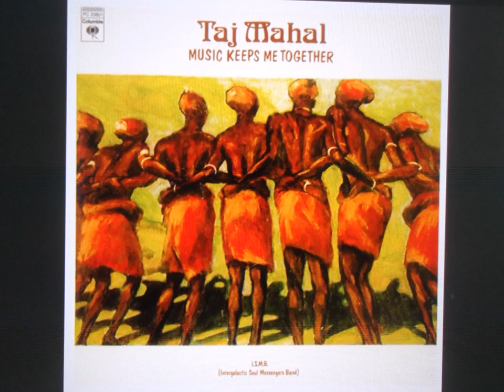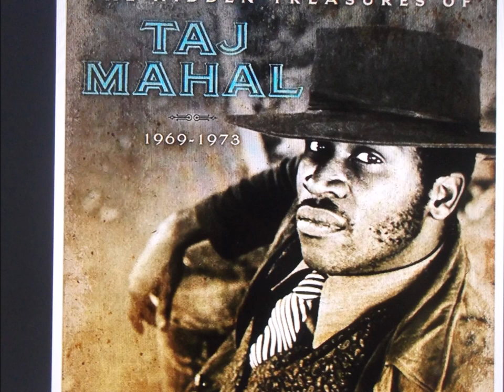TAJ MAHAL " Celebrated Walkin' Blues " 2021 sound....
Taj Mahal is the debut album by American blues guitarist and vocalist Taj Mahal. Recorded in 1967 with backing musicians that included guitarists Jesse Ed Davis and Ry Cooder (credited as "Ryland P. Cooder"), it was released by Columbia Records in 1968.
Music critic Bruce Eder gave the album five out of five stars. In his review for AllMusic, Eder described it as "as hard and exciting a mix of old and new blues sounds as surfaced on record ... in what had to be one of the most quietly, defiantly iconoclastic records of 1968."

In a music review of Taj Mahal reissues for Entertainment Weekly, Tony Scherman gave the album an "A" and wrote that the album "explodes with high spirits; of Taj’s 30-plus albums, it might be the best."

The album contains mostly updated versions of early blues songs by Sleepy John Estes, Robert Johnson, and Sonny Boy Williamson II. Also included is Taj Mahal's blues rock adaptation of Blind Willie McTell's "Statesboro Blues", which inspired the popular Allman Brothers Band recording.